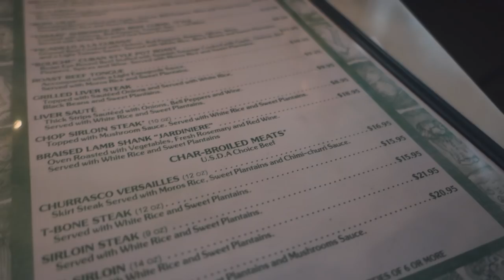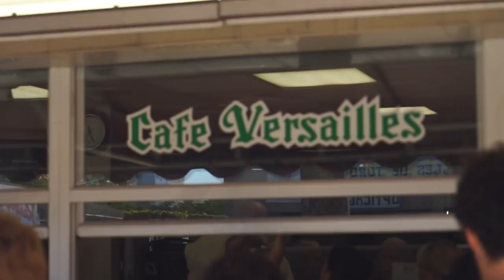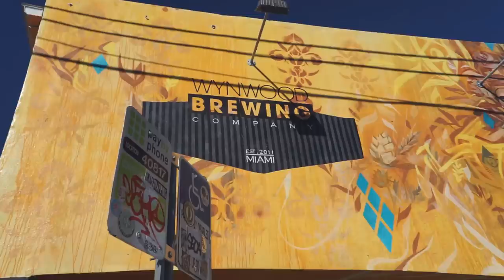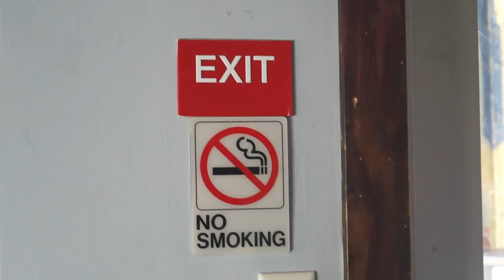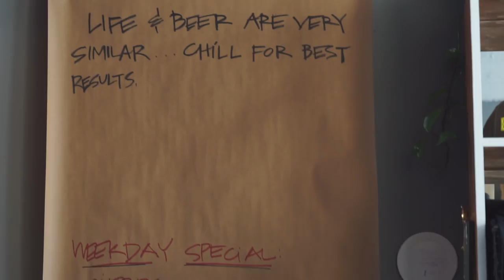The Best Cuban Food IN THE WORLD! Featuring David’s Been Here (Miami, Florida)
Cuban Food Tour! - Yesterday we left England and headed straight for sunny Miami to try the best Cuban food in the city with David's Been Here!

Supporters get access to never before seen vlogs, hand-written postcards and more!